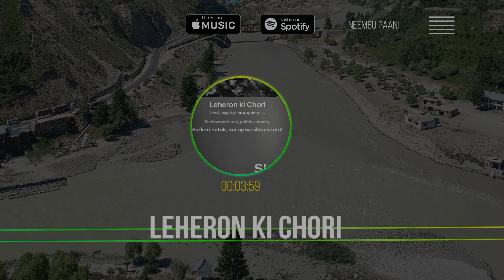Leheron ki Chori || CHANDRABHAGA || RAP Music || 2024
Chandra Bhaga pe, banega dam ,
Sarkar ki yeh daring, nature ka scam.
Rain mein flash floods, gaon ka nuksan,
Har taraf tabahi, de rahi gyaan.
[Chorus]
Chandra Bhaga roti, Leheron ki chori,
Har Dariya ki kahani, beh rahe bina paani.
Environment rota, politicians sota,
Sarkari natak, aur apna sikka khota!
 [Verse 2]
 Nadi ke kinare, mach gayi hai holi,
Kudrat ke saath khela, sab ne game royally.
Floods mein ghar doobe, logon ka hai rona,
Political drama, sabko ganga dhona.
 [Chorus]
Har Dariya ki kahani,
Beh rahe  bina paani.
Sarkari natak, sabko bana re raja!
[Verse 3]
Parvati Raavi Satluj vyas, ab Chinav ki hai pyaas,
Netaji bechain, Vikas ki yaatra,
But nature's fury, hai sadak pe Tandav.
Kisano ke sapne, mitti mein milay,
Sahi ko galat, sabko diya unka say.
[Bridge]
Politicians ka nautanki, crocodile ka rona,
Ek bechaari nadi, ghar hai sabko khona.
Laalach me sarkar,
kare sabko frustrated,
Votes ki bhukhad,
sab ki Topi decorated.

Har Dariya ki kahani, sab hain bina paani.